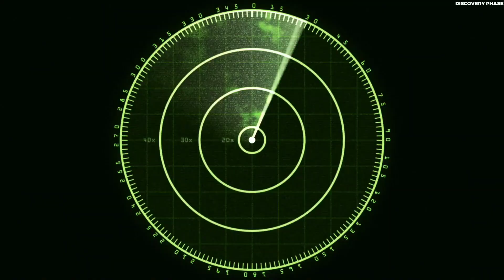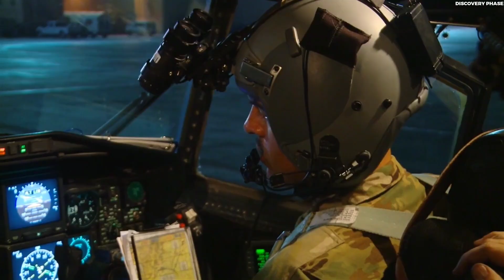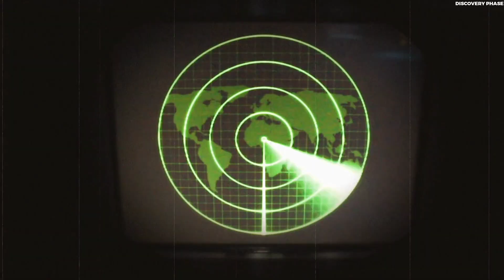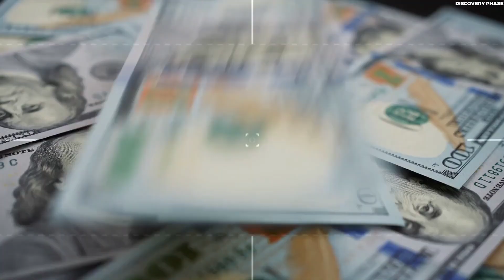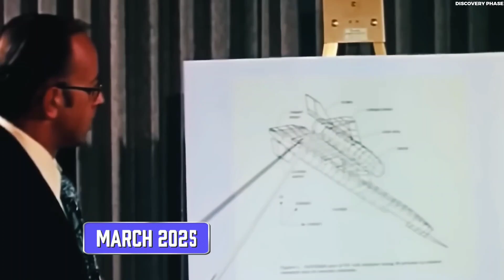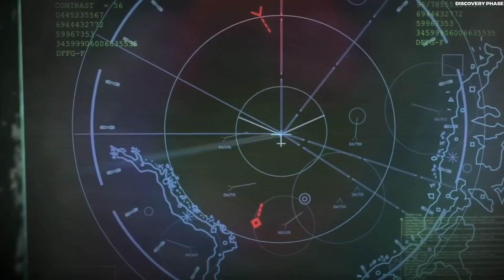US Navy Just Revealed a 6th Generation Fighter Jet and It’s Shocking the World.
The US Navy has officially revealed the 6th Generation Stealth Fighter Jet FA-XX, a game-changing aircraft designed to dominate the skies. This futuristic 6th gen fighter jet features advanced stealth technology, unmatched speed, futuristic aerodynamics, and cutting-edge weapons systems.

The FA-XX fighter jet is expected to replace the F/A-18 Super Hornet and become the backbone of the US Navy’s air power. With its lightweight stealth coating, futuristic design, and next-generation combat capabilities, the FA-XX is shocking the world and setting a new standard in military aviation.

In this video, we cover everything about the FA-XX prototype, its design, stealth features, and why experts believe it could outperform 5th generation fighters like the F-35 and F-22 Raptor.